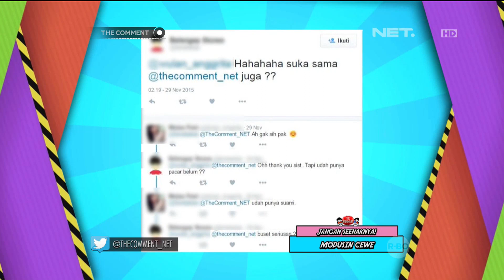Ganindra Bimo membahas jangan seenaknya